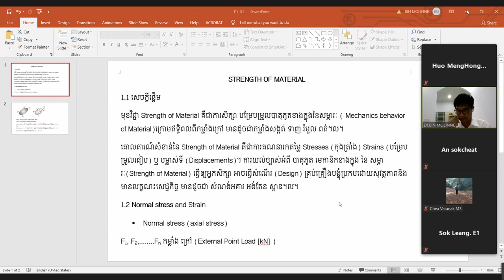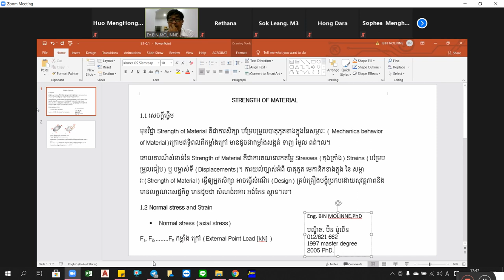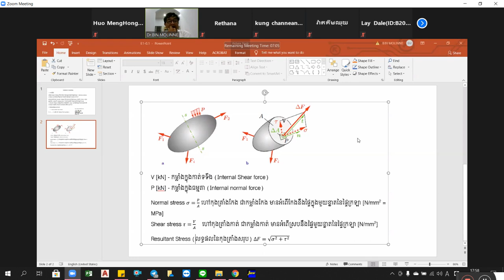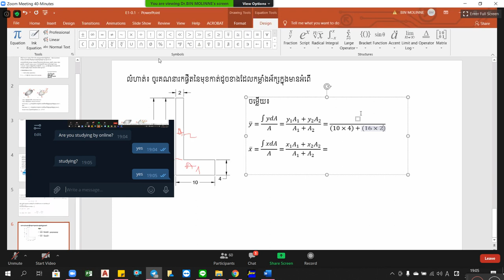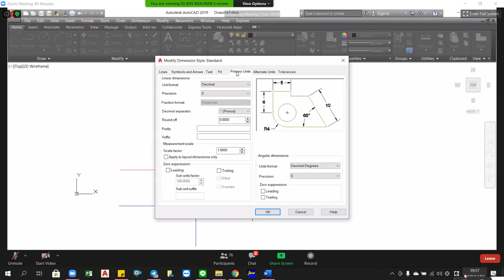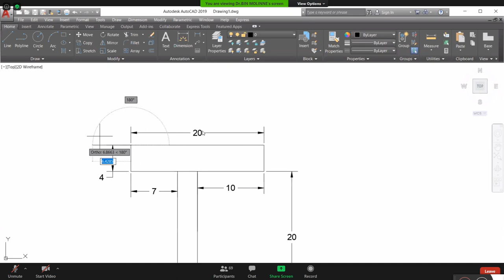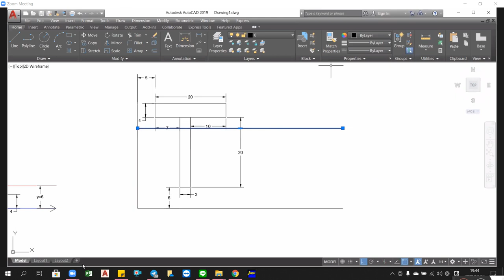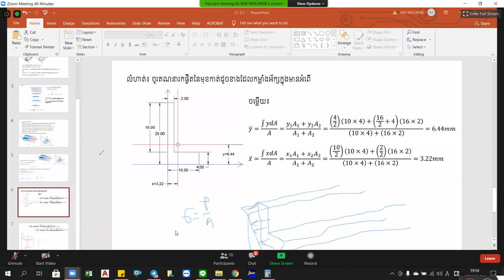20201204 Strength of Material I Year III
Learning about material